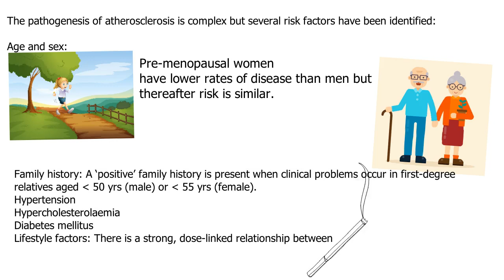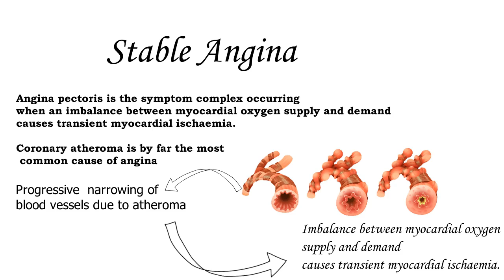SHORT VIDEO -STABLE ANGINA - CORONARY ARTERY DISEASE|MBBS |PG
STABLE ANGINA - CORONARY ARTERY DISEASE
What is coronary artery disease?
what is cause of CAD?
Watch the video to have basics of CAD.
High quality videos for medical students.
MBBS,BDS & NURSING students can score very good marks with  contents provided in our channel
Music for more mcqs,clinical vignettes and MBBS,BDS,NURSING notes